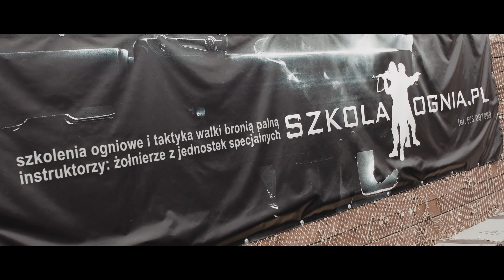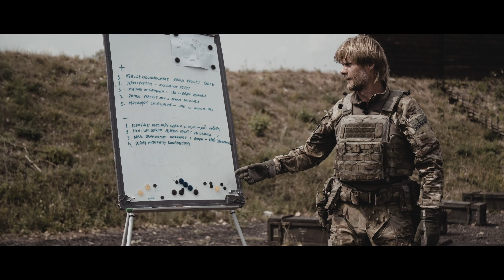Test Glock Umarex w rękach Jaco ze Szkoły Ognia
Otrzymaliśmy do przetestowania serię licencjonowanych Glocków Umarex. Ze względu na ich wysoki realizmu wykonania byliśmy ciekawi co na ich temat powie człowiek który prawie 20 lat spędził na bojowym stanowisku JWK. Prywatnie teraz prowadzący Szkołę Ognia, gdzie repliki airsoftowe również bywają w użyciu. Zobaczcie co podobało się Jaco, a co nie wytrzymało próby jego bojowych nawyków. Glocki Umarex w rękach Jaco ze Szkoły Ognia. Pełną recenzję, jak zawsze znajdziecie na łamach WMASG.